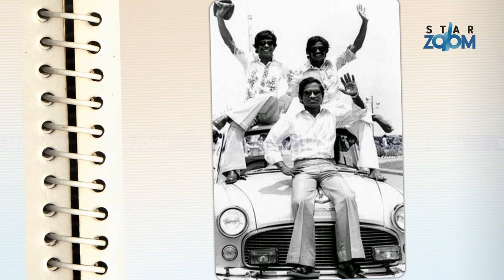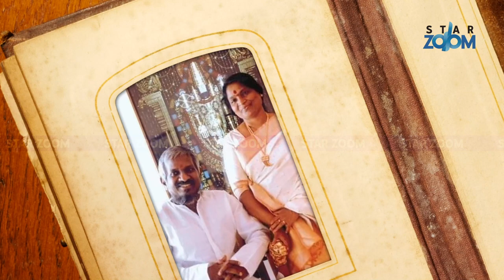Ilayaraja Family Photos | Ilayaraja Rare Photos & Biography - Isaiyin Thodakkam Epi #3 | Star Zoom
Ilayaraja Family Photos | Ilayaraja Rare Photos & Biography | Star Zoom